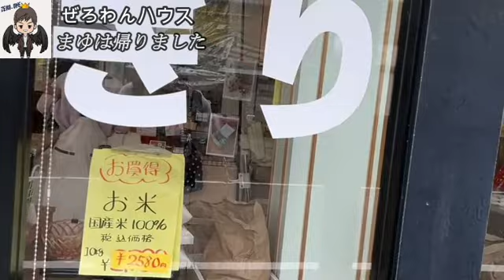【まゆ帰宅】ぜろわん‼まゆは帰りました7月15日